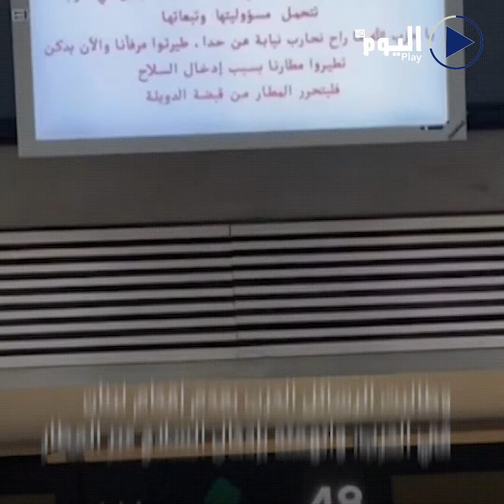اختراق شاشات مطار بيروت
البث الحي / البث المباشر الأعلى مشاهدة

تابعوا قناة اليوم على التردد:
12687_27500 (H) _NILESAT